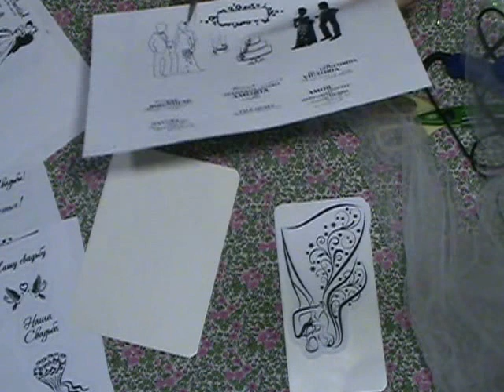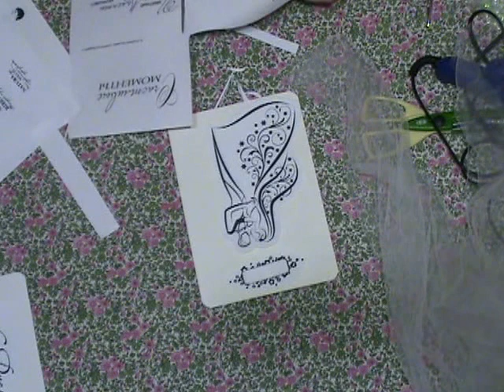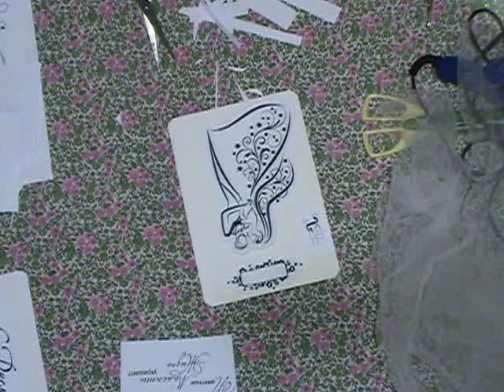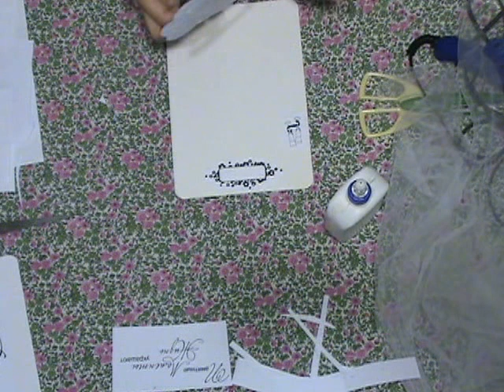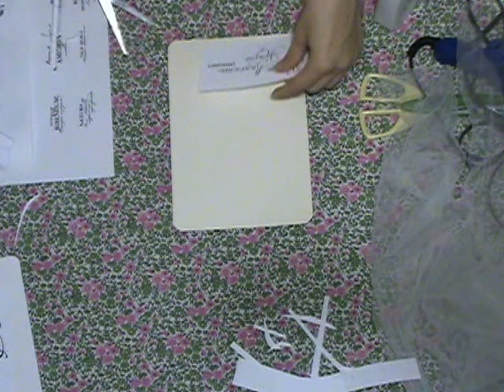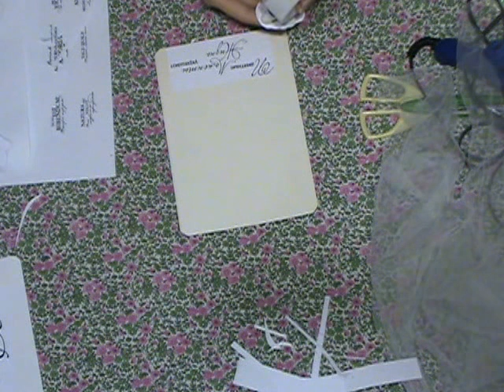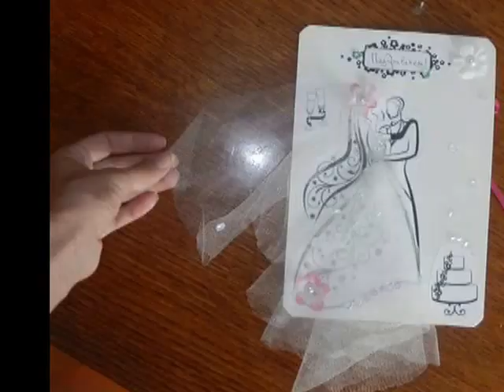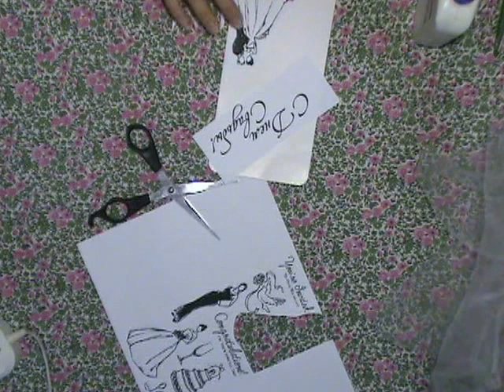DIY Свадебные открытки - 2 варианта.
ДЛЯ ЗАКАЗА ПОДАРКОВ РУЧНОЙ РАБОТЫ -Магазин подарков VETA-Подчеркните особым подарком важность человека для Вас! Если не сложно и интересно-вступите в группу!